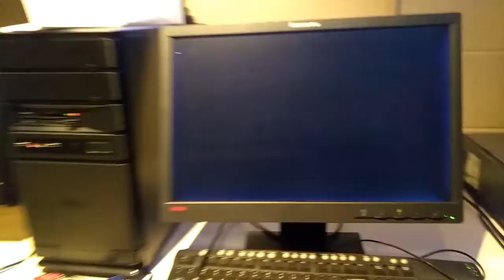Saturday Night Hockey Setup Vlog with Sope Watson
Sope Watson